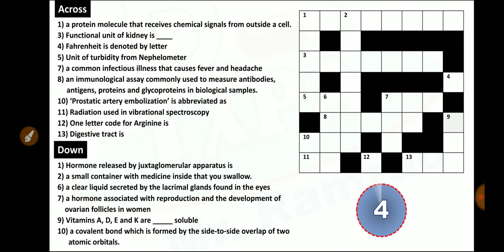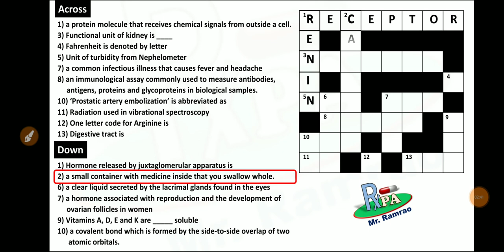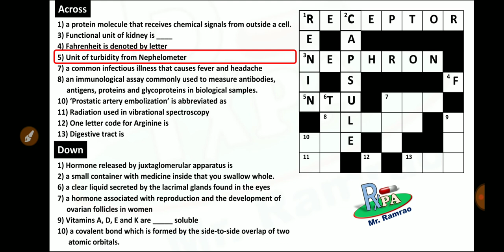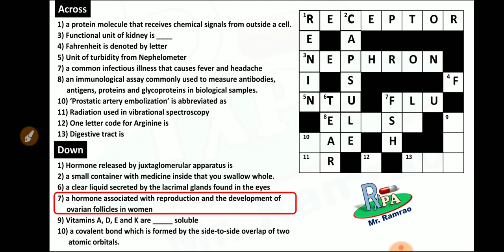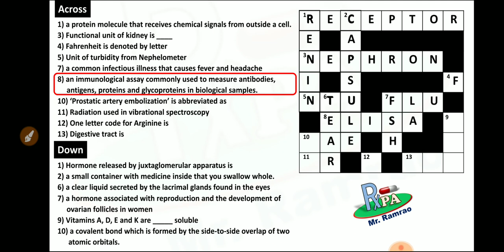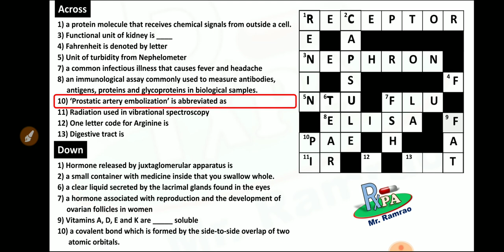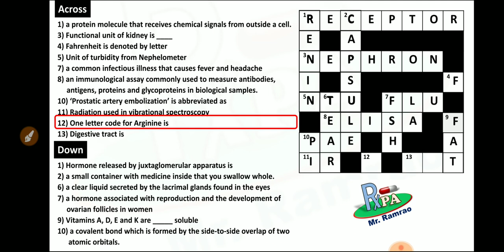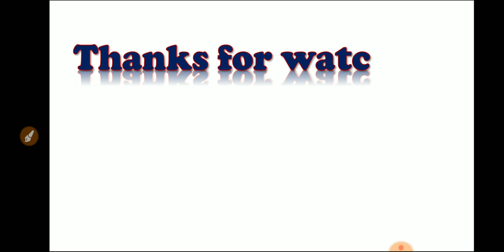Pharmacy Crossword Puzzle 1. Are you good enough to solve it???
Pharmacy crossword puzzles are specially designed by Ram Pharma Academy for Pharmacy and Medical students to learn with fun.
If you like the video, please share it with others also.